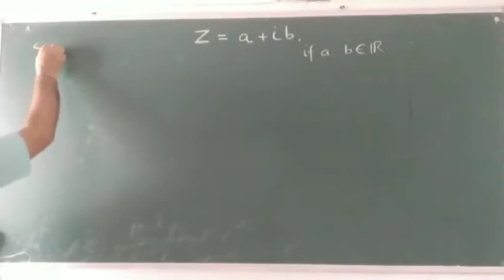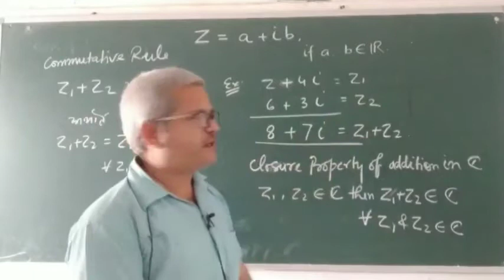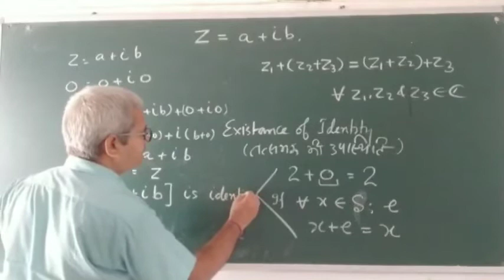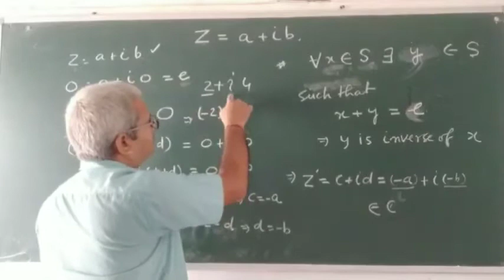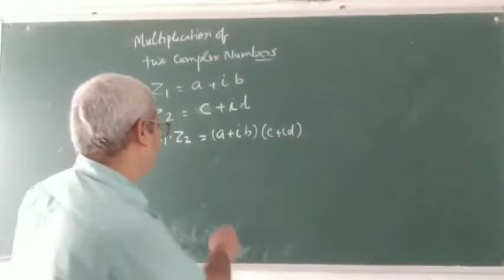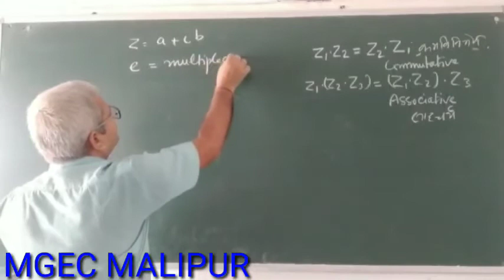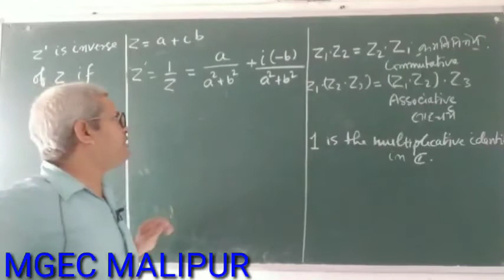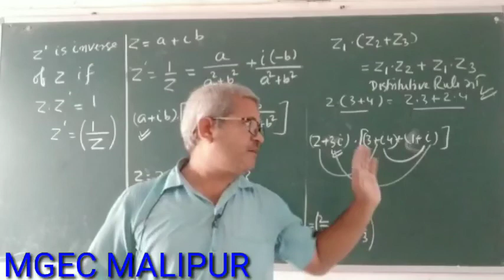Class 11 Maths Complex Number Part-2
MGECMalipur, In this vedio I have discussed about different operations in complex number system. sum of complex numbers and their properties, subtraction in complex number system, multiplication in complex number system and their properties.